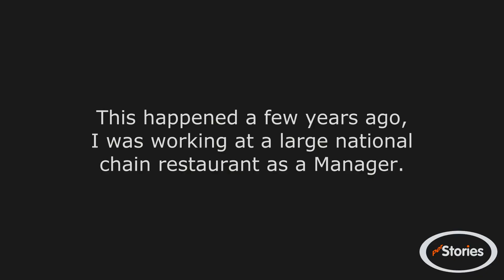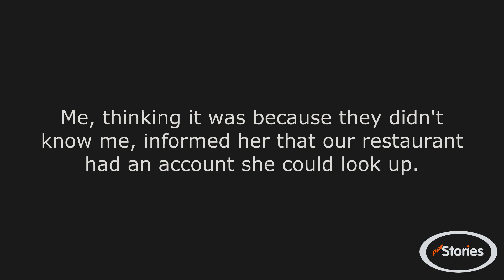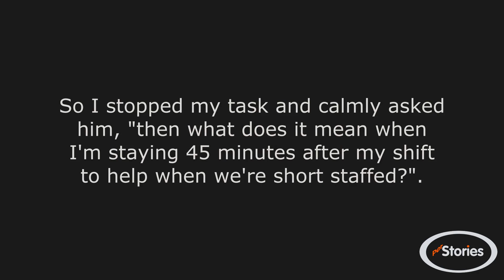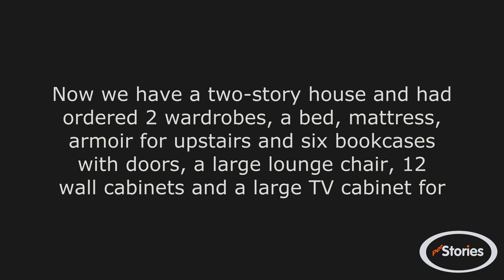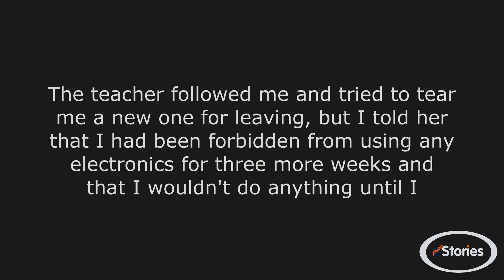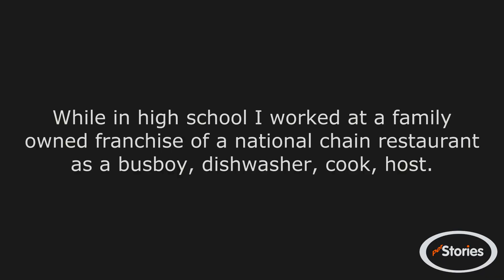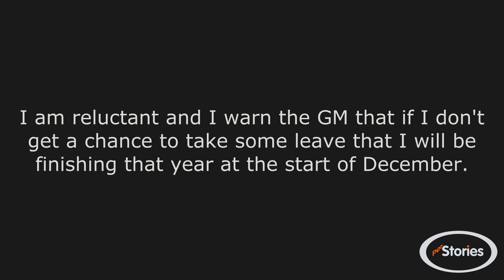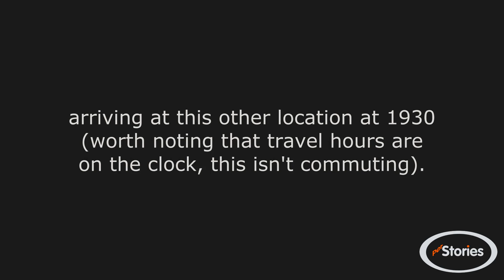r/MaliciousCompliance - Close my Bank account